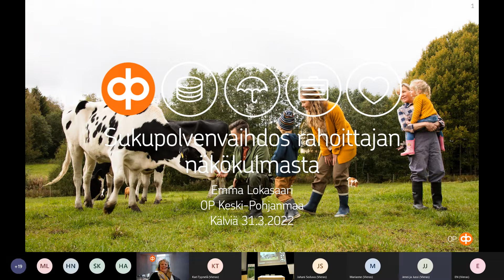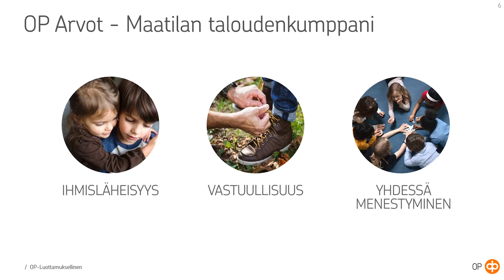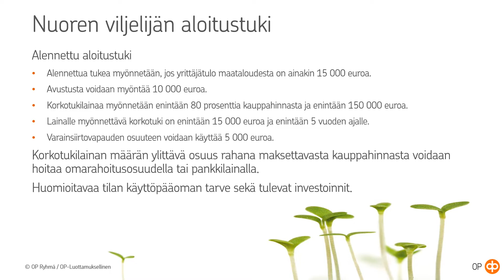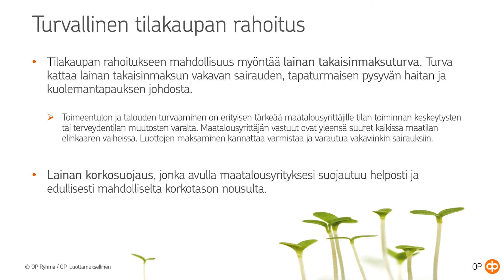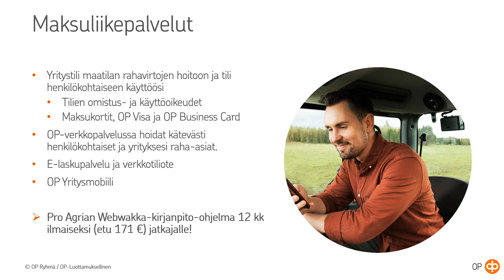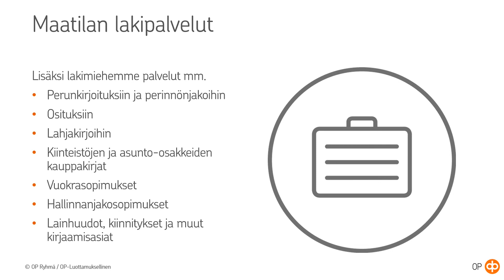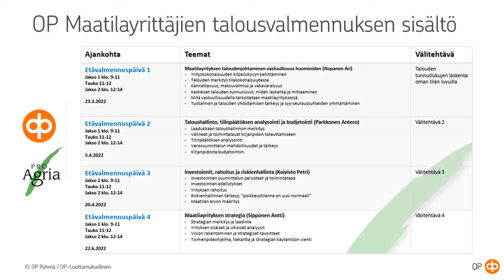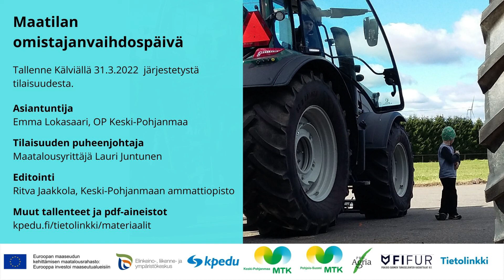Maatilan sukupolvenvaihdos rahoittajan näkökulmasta - tallenne 31.3.2022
Tallenne Tietolinkki-hankkeen 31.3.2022 järjestämästä Maatilan omistajanvaihdospäivästä Kälviällä.

Asiantuntijana asiakkuusjohtaja Emma Lokasaari, OP Keski-Pohjanmaa.

Tietolinkki-hanketta rahoitetaan Manner-Suomen maaseudun kehittämisohjelmasta Pohjanmaan ja Pohjois-Pohjanmaan ELY-keskusten kautta.